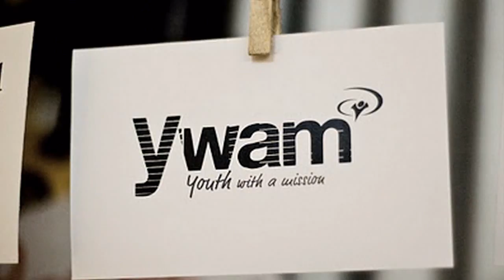y wam siliguri 2014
y wam team out rich 2014